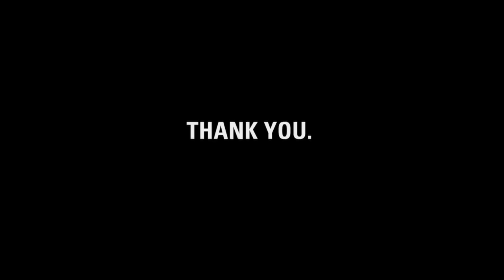Thank you, Taryn.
charity: water staff made this video for Taryn to thank her for raising money for clean drinking water.

Taryn, it's charity: water's fifth birthday.  But the celebration isn't about us -- it's about you.  You've joined our mission to end the water crisis.  You supported our cause.  You've inspired us.